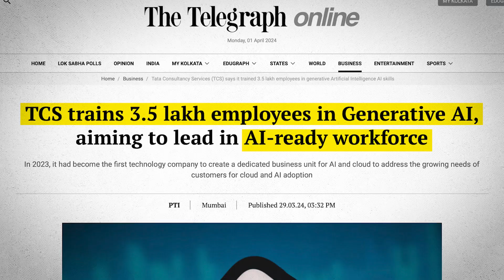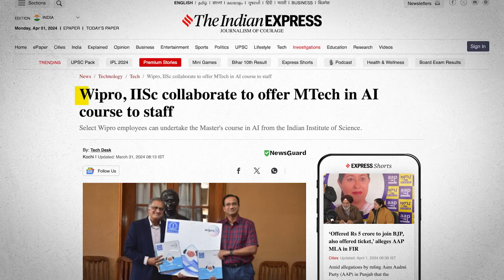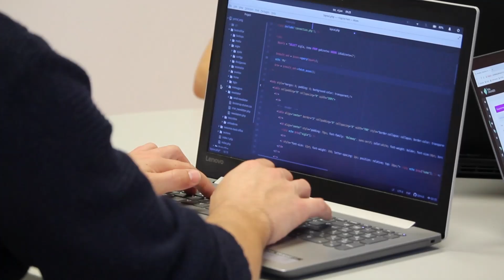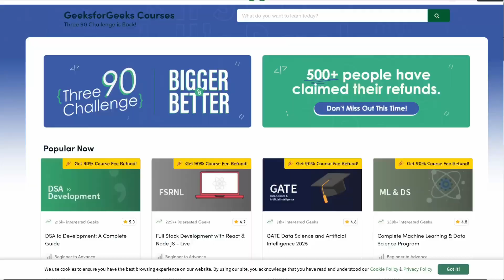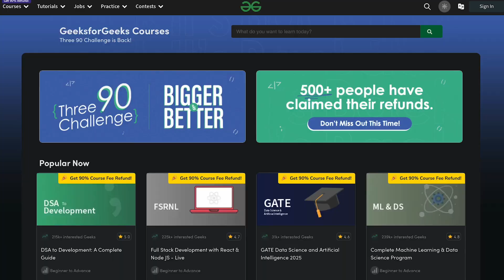How to Upskill yourself in AI while working in IT Industry? | AI Courses | Learn AI ML | IT Jobs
TCS has announced that it is going to train hundreds of IT employees working at TCS on generative AI skills. If you are wondering how to learn AI while working in TCS, Infosys, Wipro, or any other IT services company then you are at the right place at the right time. Since generative AI has a huge potential not only for businesses but also for tech employees, the number of AI engineers needed today against the actual number of engineers available is pretty low. This is why these corproate upskilling programs are being initiated. However, here’s a catch, these programs will not benefit everyone, because of how these programs are implemented.

If you are thinking how to upskill yourself in AI while working in IT industry then relying on these courses alone might not be a great strategy for you. The process of how to upskill in AI is similar to how to upskill in IT industry or how to upskill in technology. It revolves around the fact that you have your basics clear and have a deep understanding of the fundamentals of any skill. How to learn AI? First of all, you need to know the fundamentals of generative AI and you should know how to learn AI tools faster by understanding how these tools work. You can do that by referring to a list of courses I have shared on my channel to upskill in AI.

How to learn AI course cannot be a one shot solution to learning AI. If you are thinking how to upskill yourself in AI while you still have a job then I believe you should focus on integrating multiple courses along with learning where your interest lies. Your interest is of utmost importance because many of us buy a course and never use it. How to learn AI for beginners? There are many beginner-friendly AI courses out there that will give you the gist of how AI and ML work without being overwhelming. If you want to know how to learn AI ML from scratch, then these beginner friendly courses are a good place to start.

If you want to understand how to learn AI ML for free then one of the best ways is to audit the Coursera courses on AI and ML. Upskilling yourself in AI or learning from AI courses can help you a lot in getting a higher salary or moving to another AI company. Moving from service company to a product company from your IT job in TCS WIpro Infosys can happen at a faster face if you master AI skills. You can follow the AI upskilling roadmap shared in a few older videos to learn AI in 2024.

About Me

Chapters

0:00 - Intro
1:54 - #1 Step to Upskill in AI
2:36 - #2 Step to Upskill in AI
3:19 - #3 Step to Upskill in AI
3:45 - How to stay motivated?
7:50 - Outro